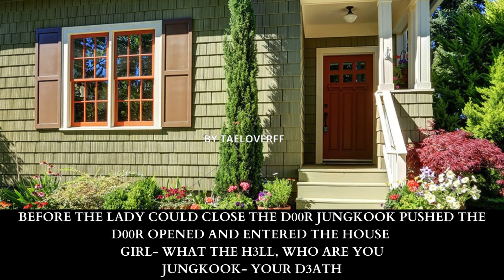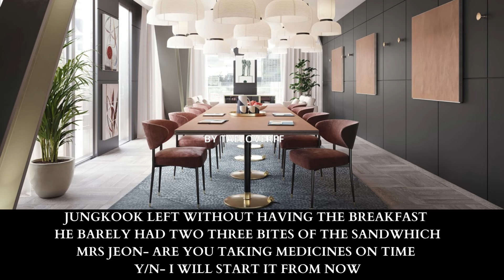{𝐈𝟖+𝐈𝐓'𝐒 𝐇𝐀𝐑𝐃 𝐓𝐎 𝐂𝟎𝐍𝐓𝐑𝐎𝐋 𝐌𝐘 𝐋𝐔$𝐓𝐋𝐘 𝐇𝐔𝐒𝐁𝐀𝐍𝐃}𝐄𝐏- 𝟏𝟕|| 𝐉𝐔𝐍𝐆𝐊𝐎𝐎𝐊 𝐒𝐄𝐑𝐈𝐄𝐒||𝐓𝐀𝐄𝐋𝐎𝐕𝐄𝐑𝐅𝐅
2- 𝐃𝐎𝐍'𝐓 𝐑𝐄-𝐖𝐑𝐈𝐓𝐄 𝐌𝐘 𝐒𝐓𝐎𝐑𝐘 𝐍𝐎𝐑 𝐑𝐄-𝐔𝐏𝐋𝐎𝐀𝐃 𝐈𝐓
        3-𝐍𝐎𝐖 𝐈 𝐀𝐌 𝐀𝐋𝐒𝐎 𝐎𝐍 𝐖𝐄𝐁-𝐍𝐎𝐕𝐄𝐋 𝐁𝐘 𝐍𝐀𝐌𝐄 𝐓𝐀𝐄𝐋𝐎𝐕𝐄𝐑𝐅𝐅
"𝐓𝐡𝐞 𝐟𝐨𝐥𝐥𝐨𝐰𝐢𝐧𝐠 𝐯𝐢𝐝𝐞𝐨 𝐜𝐨𝐧𝐭𝐚𝐢𝐧𝐬 𝐚 𝐰𝐨𝐫𝐤 𝐨𝐟 𝐟𝐢𝐜𝐭𝐢𝐨𝐧. 𝐀𝐧𝐲 𝐫𝐞𝐬𝐞𝐦𝐛𝐥𝐚𝐧𝐜𝐞 𝐭𝐨 𝐚𝐜𝐭𝐮𝐚𝐥 𝐩𝐞𝐫𝐬𝐨𝐧𝐬, 𝐥𝐢𝐯𝐢𝐧𝐠 𝐨𝐫 𝐝𝐞𝐚𝐝, 𝐨𝐫 𝐚𝐜𝐭𝐮𝐚𝐥 𝐞𝐯𝐞𝐧𝐭𝐬 𝐢𝐬 𝐩𝐮𝐫𝐞𝐥𝐲 𝐜𝐨𝐢𝐧𝐜𝐢𝐝𝐞𝐧𝐭𝐚𝐥.

𝐓𝐀𝐄𝐋𝐎𝐕𝐄𝐑𝐅𝐅

🍁𝐢𝐠𝐧𝐨𝐫𝐞 𝐦𝐲 𝐬𝐩𝐞𝐥𝐥𝐢𝐧𝐠 𝐦𝐢𝐬𝐭𝐚𝐤𝐞𝐬 𝐥𝐢𝐤𝐞 𝐲𝐨𝐮 𝐚𝐥𝐰𝐚𝐲𝐬 𝐝𝐨

🍁𝐈 𝐝𝐨𝐧’𝐭 𝐩𝐞𝐫𝐦𝐢𝐭 𝐚𝐧𝐲𝐨𝐧𝐞 𝐭𝐨 𝐜𝐨𝐩𝐲 𝐨𝐫 𝐫𝐞-𝐮𝐩𝐥𝐨𝐚𝐝 𝐦𝐲 𝐰𝐨𝐫𝐤

all the content used in the video - the pictures, music, clips, and certain voiceovers does not belong to me, but to the rightful creditors. the storyline is written by me and so is the editing, thus I do not allow any remakes or reposts of my videos.

𝑴𝒚 𝑰𝒏𝒔𝒕𝒂𝒈𝒓𝒂𝒎 𝒊𝒅 𝒕𝒂𝒆𝒍𝒐𝒗𝒆𝒓𝒇𝒇